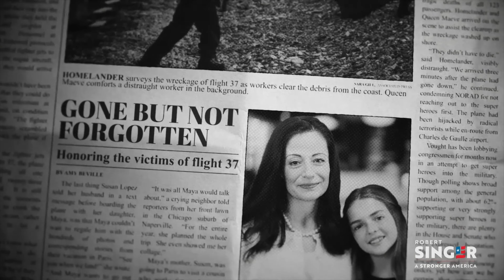THE BOYS "Stronger America" (2024) Prime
PLOT: A group of vigilantes set out to take down corrupt superheroes who abuse their superpowers.
CAST: Karl Urban, Jack Quaid, Laz Alonso, Karen Fukuhara, and Tomer Kapon